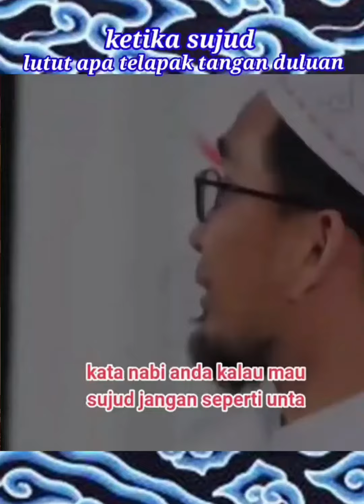kajian islam , ketika sujud mana lebih dulu lutut apa telapak tangan